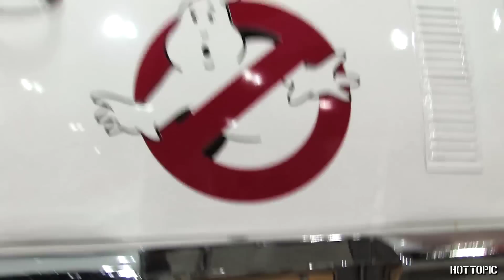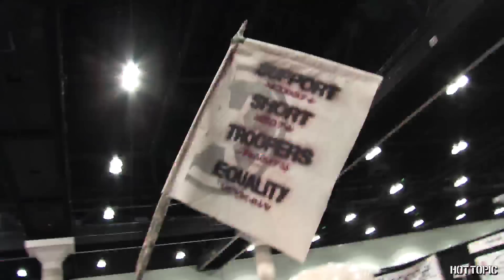Comikaze 2013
Hot Topic walks you through Stan Lee's Comikaze 2013 at the Los Angeles Convention Center.